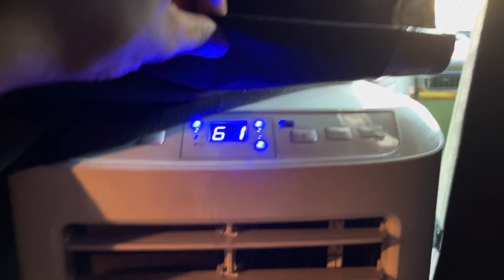La comodidad no tiene precio y lo bueno cuesta